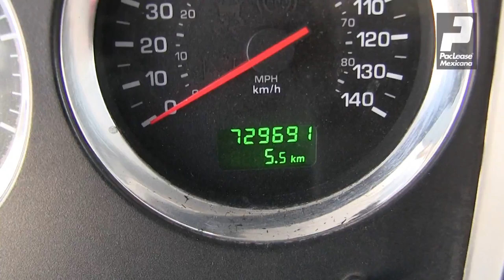CF839969 - T660 - 2012